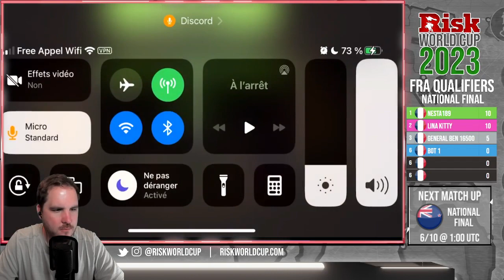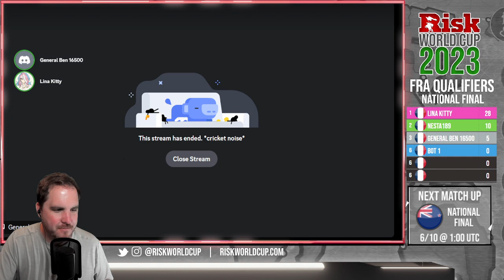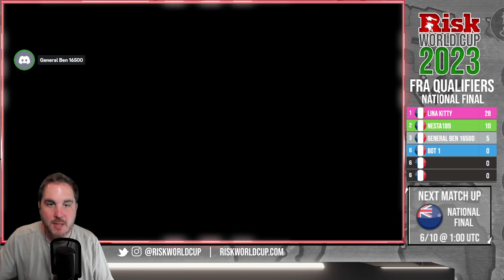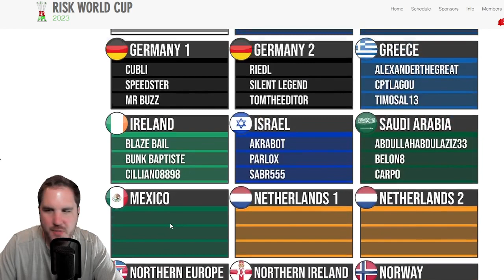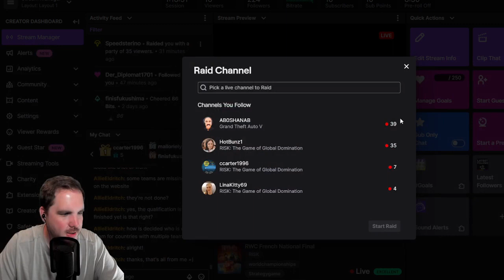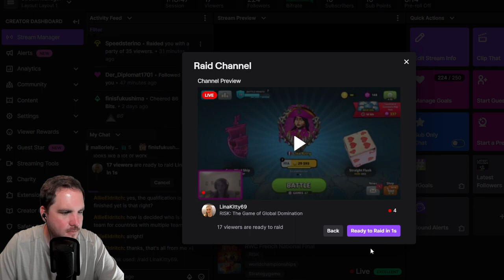Risk World Cup - France National Final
We had a couple of no-shows for the French final, but it still left the 2023 French National Champion to be decided in the final!

You can check out the schedule and watch games live by visiting riskworldcup.com